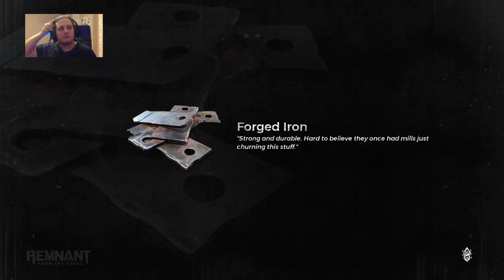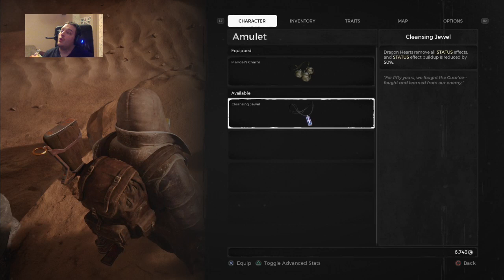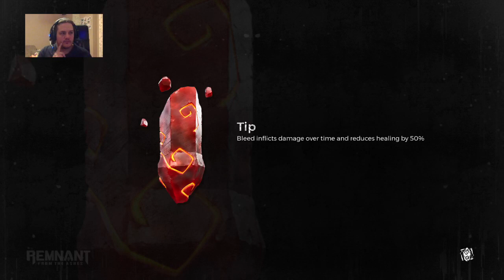[Stream] Remnant from the Ashes #4 | Magyar, HUN